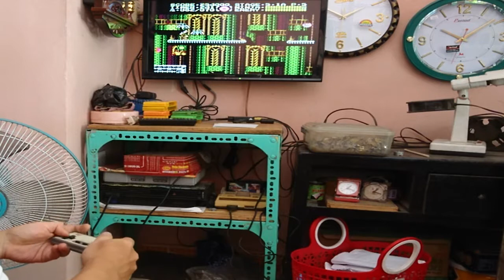NINJA RYUKENDEN III - YOMI NO HAKOBUNE FAMICOM SPEEDRUN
Một kỷ lục còn kém của tôi, xin chia sẻ cùng mọi người, mong được các cao thủ chỉ giáo thêm.